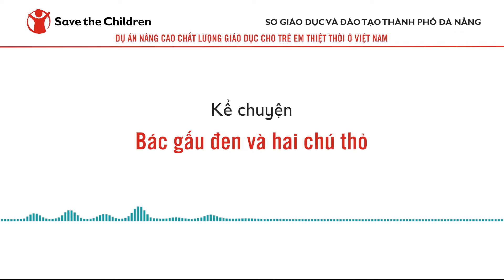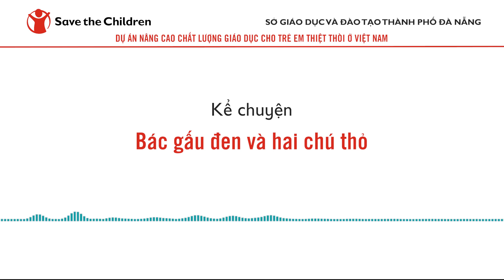Truyện: Bác gấu đen và hai chú thỏ